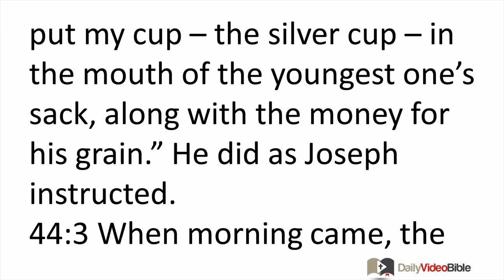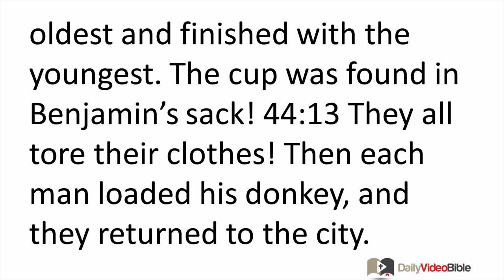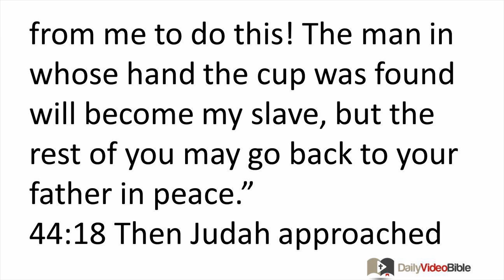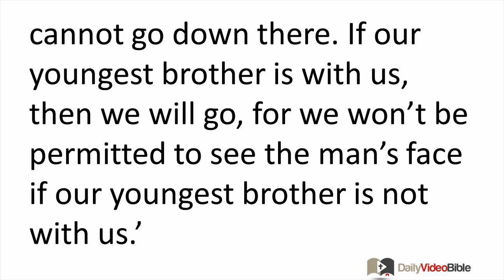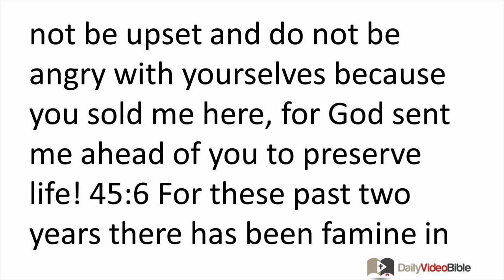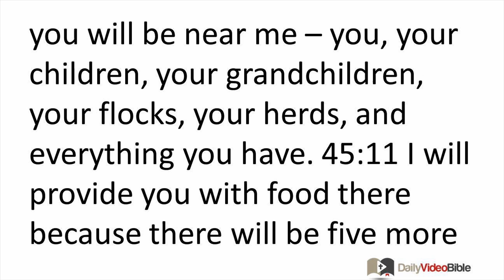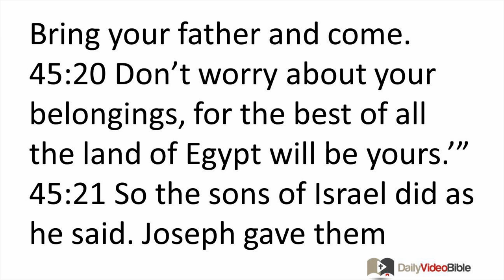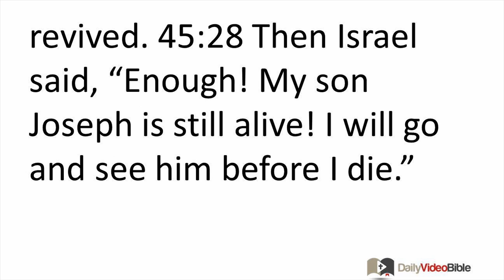January 25 Genesis 44 and 45 Old Testament for the Daily Video Bible DVB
Genesis 44:1-20 - The Final Test
44:1 He instructed the servant who was over his household, "Fill the sacks of the men with as much food as they can carry and put each man's money in the mouth of his sack. 44:2 Then put my cup -- the silver cup -- in the mouth of the youngest one's sack, along with the money for his grain." He did as Joseph instructed.
44:3 When morning came, the men and their donkeys were sent off. 44:4 They had not gone very far from the city when Joseph said to the servant who was over his household, "Pursue the men at once! When you overtake them, say to them, 'Why have you repaid good with evil? 44:5 Doesn't my master drink from this cup and use it for divination? You have done wrong!'"
44:6 When the man overtook them, he spoke these words to them. 44:7 They answered him, "Why does my lord say such things? Far be it from your servants to do such a thing! 44:8 Look, the money that we found in the mouths of our sacks we brought back to you from the land of Ca-naan. Why then would we steal silver or gold from your master's house? 44:9 If one of us has it, he will die, and the rest of us will be-come my lord's slaves!"
44:10 He replied, "You have suggested your own punishment! The one who has it will become my slave, but the rest of you will go free." 44:11 So each man quickly lowered his sack to the ground and opened it. 44:12 Then the man searched. He began with the oldest and finished with the youngest. The cup was found in Benjamin's sack! 44:13 They all tore their clothes! Then each man loaded his donkey, and they re-turned to the city.
44:14 So Judah and his brothers came back to Joseph's house. He was still there, and they threw themselves to the ground before him. 44:15 Joseph said to them, "What did you think you were doing? Don't you know that a man like me can find out things like this by divination?"
44:16 Judah replied, "What can we say to my lord? What can we speak? How can we clear ourselves? God has exposed the sin of your servants! We are now my lord's slaves, we and the one in whose possession the cup was found."
44:17 But Joseph said, "Far be it from me to do this! The man in whose hand the cup was found will become my slave, but the rest of you may go back to your father in peace."
44:18 Then Judah approached him and said, "My lord, please allow your servant to speak a word with you. Please do not get angry with your servant, for you are just like Pharaoh. 44:19 My lord asked his servants, 'Do you have a father or a brother?' 44:20 We said to my lord, 'We have an aged father, and there is a young boy who was born when our father was old. The boy's brother is dead. He is the only one of his mother's sons left, and his father loves him.'